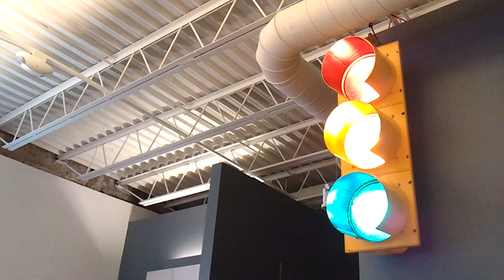ASO WiFi Enabled Traffic Light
This project adds WiFi capabilities to a standard Traffic Signal that is meant to hang on a pole/wire at intersections. The Traffic Light hangs in the main office at A Small Orange and displays the overall status of operations at the company.